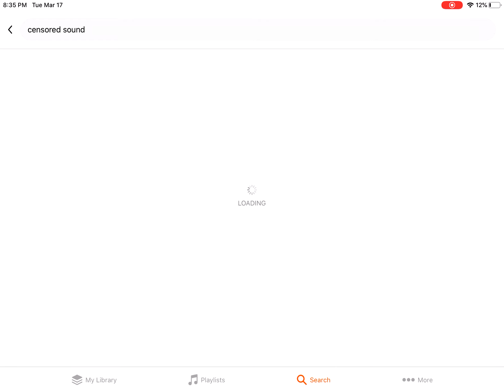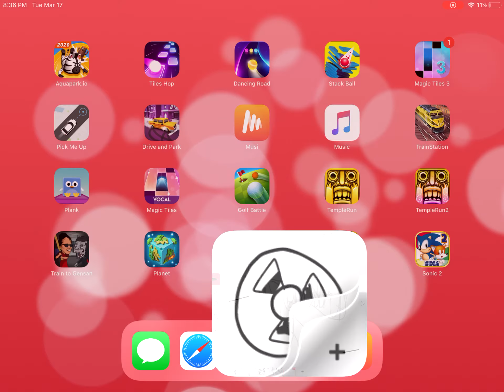Cardinals player swears